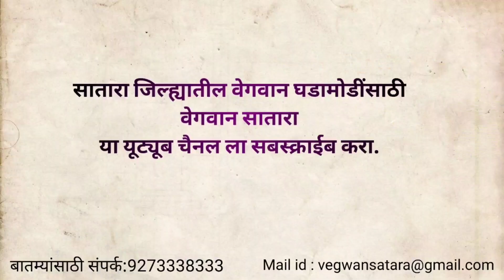छ. उदयनराजे भोसले : देशाबद्दल शिवरायांबद्दल,जाती-जातीत तेढ निर्माण करणाऱ्यांना जगण्याचा अधिकार नाही.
छत्रपती उदयनराजे भोसले 2023
 देशाबद्दल छत्रपती शिवरायांबद्दल व्यक्तव्य करणाऱ्या व जाती जातीत तेढ निर्माण करणाऱ्यांना  जगण्याचा अधिकारच नाही.